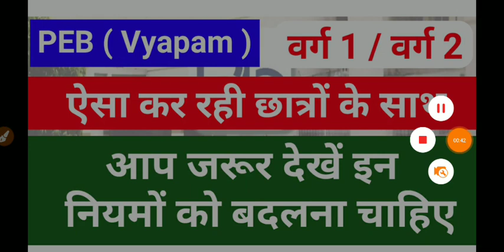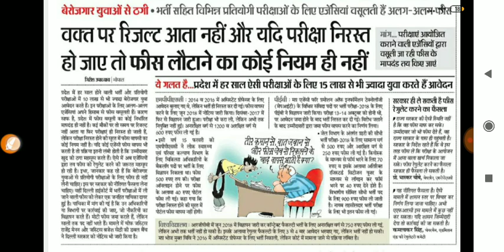PEB ( VYAPAM ) के द्वारा किया जा रहा छात्रो के साथ धोखा नियम में बदलाव लाओ - देखिये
Press  🔔